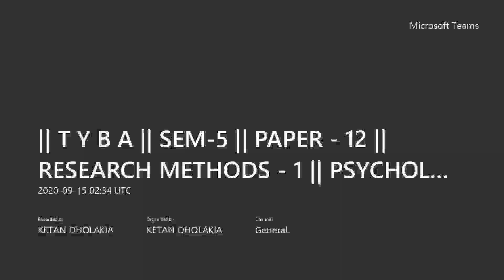TYBA SEM 5 PAPER 12 RESEARCH METHOD BY PROF. KETAN C. DHOLAKIA